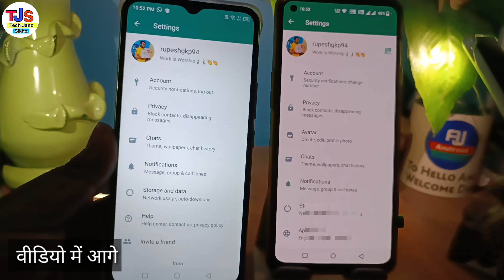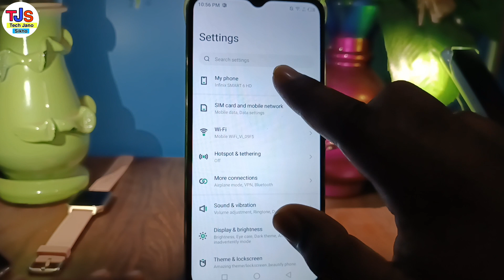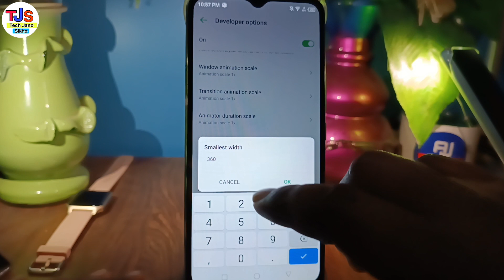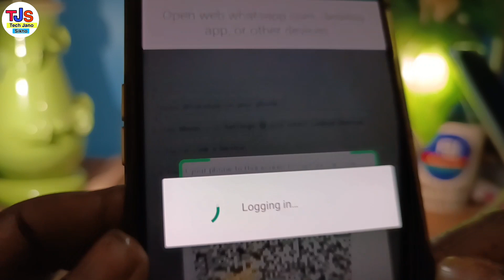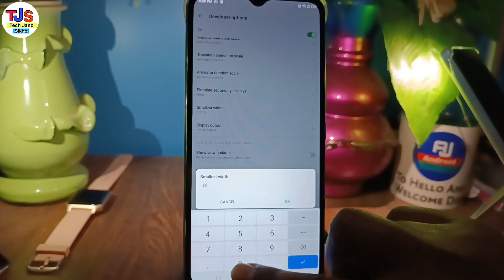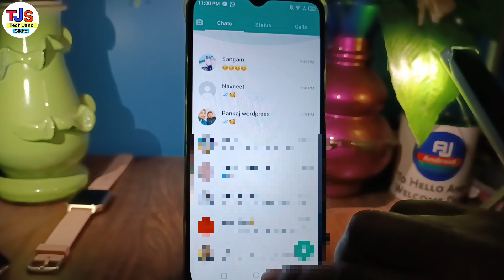1mobile number se 2 whatsapp kaise chalaye 2023 | ek number se do phone me whatsapp kaise chalaye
1mobile number se 2 whatsapp kaise chalaye  2023 | ek number se do phone me whatsapp kaise chalaye

in this video i have discussed about ek number se do mobile me whatsapp kaise chalaye

TOPIC DISCUSSED 👇👇

1 whatsapp 2 mobile me kaise chalaye
1 number se 2 whatsapp kaise chalaye
1 number se 2 whatsapp kaise chalaye alag alag phone me
one number in 2 whatsapp account
ek number se do phone me whatsapp kaise chalaye
1 whatsapp 2 mobile me kaise chalaye
ek number se 2 whatsapp kaise chalaye
ek whatsapp do phone me kaise chalaye